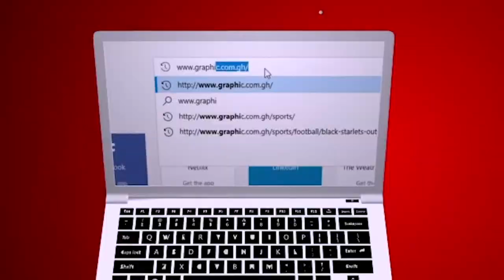Watch this series The experience of Jesus Christ on the mountain